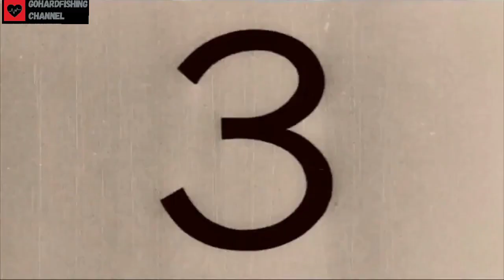Mancing Guys! SIAKAP BANYAK BETOL